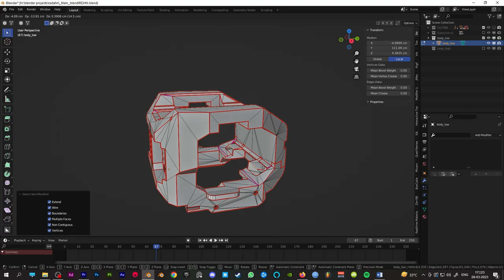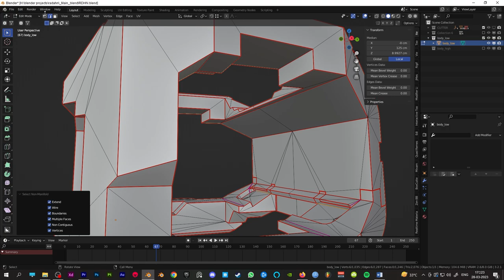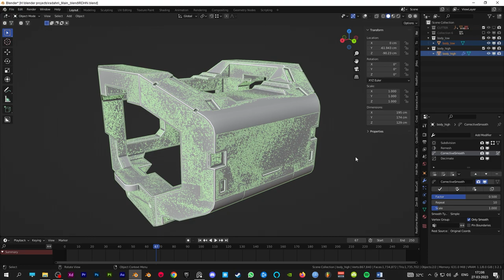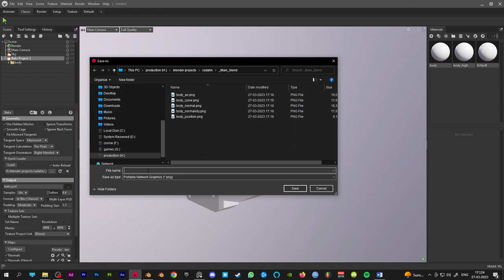How to bake mesh maps | Blender and Marmoset Toolbag 4 tutorial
In this video I talked about how can we bake mesh maps from start to finish.

Timecode:
0:00 - Intro
0:17 - Preparing the high-poly mesh
1:07 - Remesher workflow
1:59 - Naming convention & Export
2:27 - Baking
3:09 - Tips